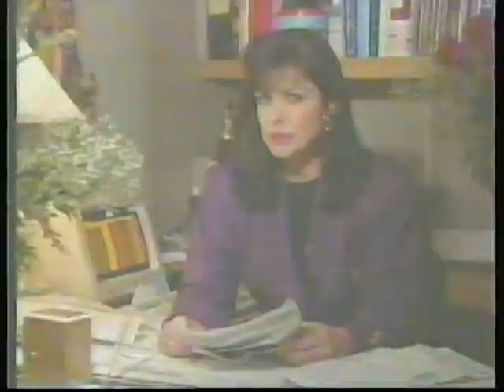NBC 5 Chicago News - Health Watch Promo - (August 1993)